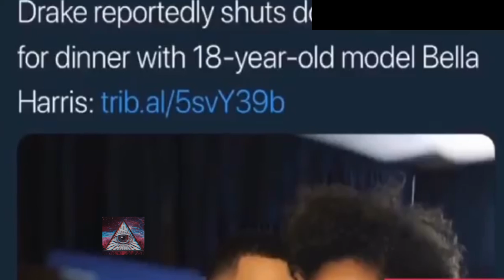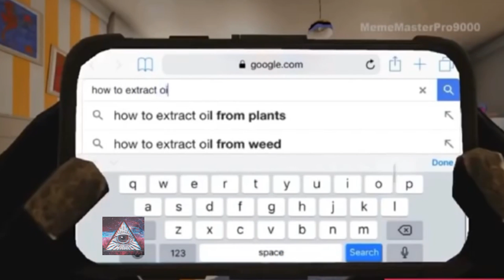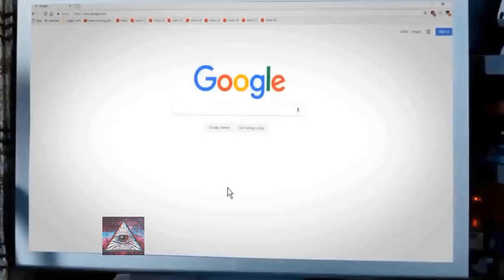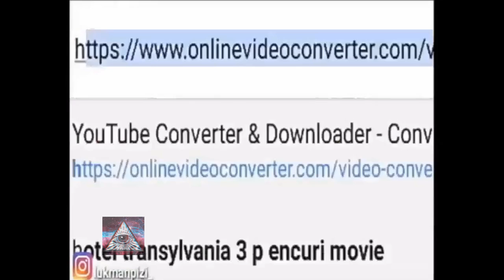FBI OPEN UP MEME COMPILATION 2019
DON'T CLICK THIS!!!